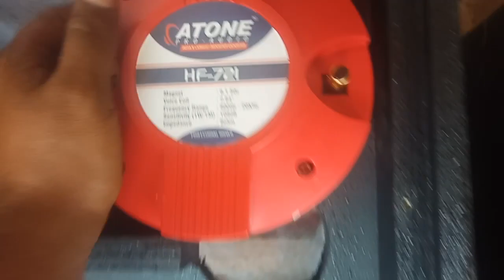मेरा new 4×15 box फिटिंग हो रहा है। 4×15 box fitting with full details,.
#4×15boxprice
#4×15boccabinetprice